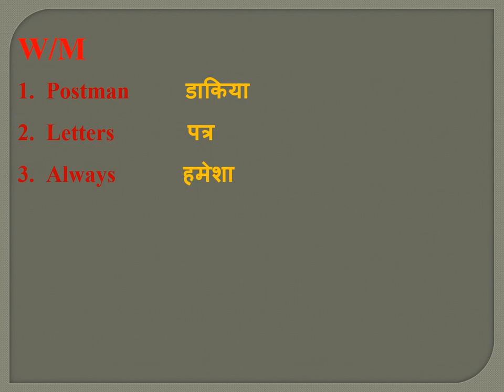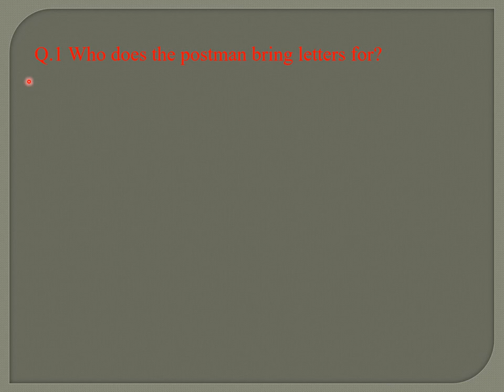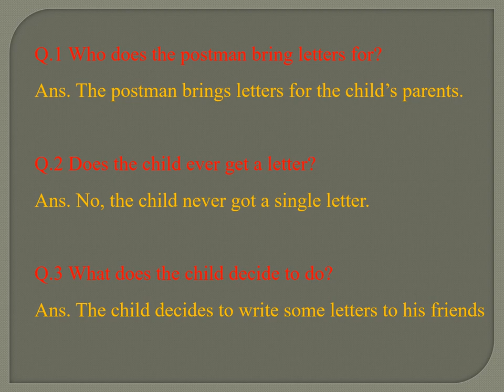Chapter 15 (class 3)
What's in the Mailbox